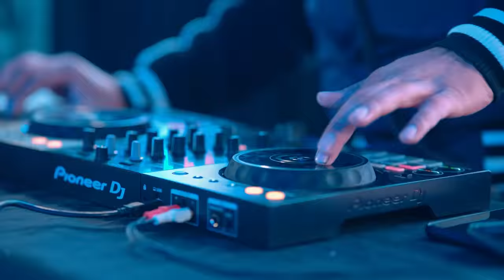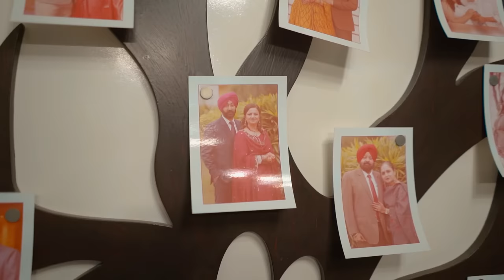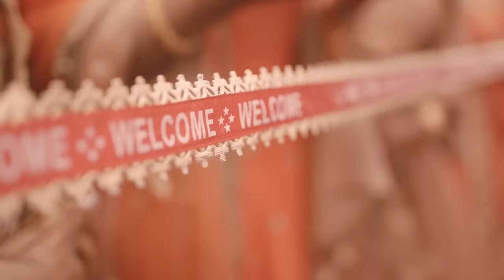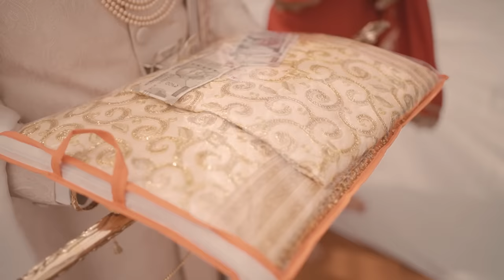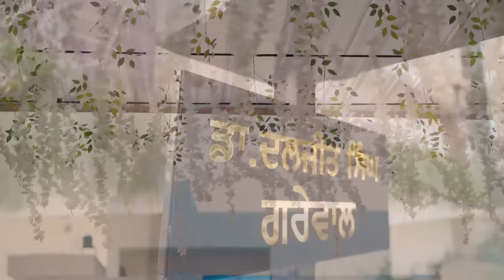BEST | WEDDING | JOVAN & VEER | BOLLYWOODPHOTOSTUDIO | LUDHIANA